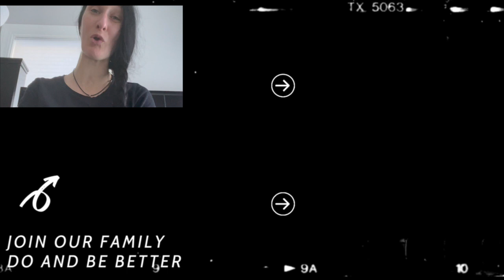𝟛𝟡 𝕪𝕠𝕦 𝕙𝕒𝕧𝕖 𝕥𝕠 🆄🆂🅴 🅸🆃 𝕠𝕣 𝕪𝕠𝕦’𝕝𝕝 🅻🅾🆂🅴 🅸🆃 | 𝕀’𝕞 𝕔𝕙𝕠𝕠𝕤𝕚𝕟𝕘 𝕥𝕠 🆄🆂🅴 🅸🆃!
CHAPTERS:
I didn't do any for this video, SORRY!

ABOUT THIS VIDEO:

👁️‍🗨️|A| He responds to get down and that hand motion. I think it’s because I’ve always talked to him like a human.

👁️‍🗨️|B| I’m just emptying out the extra coffee or water from rinsing my cup. I edited this portion of the video, so you don’t have to watch me empty out my cup or pour coffee.

I try to keep everything in chronological order. If you watch the video I posted before this it will be right before this, so on and so forth, shorts are not included. The timeframe for shorts is all over the place. Look at the video I posted before this it will be right before this, so on and so forth, shorts are not included. The timeframe for shorts is all over the place.

FYI- CHAPTERS: & ABOUT THIS VIDEO:  I’m skipping temporarily to get everything posted. Some videos I may do one or the other, both  or neither.

THE THUMBNAIL: Is when I’m using my hand because I’m scared to lose it. I want my arm to work like normal again

MY SHORTS: I started Social Media by telling stupid jokes on Tik Tok. I’m going to continue doing this, by using YouTube shorts. I post jokes that are usually so stupid, it makes them funny. If I can brighten up just one persons day, I feel that I've accomplished something. None of these jokes are mine. I find them and if they make me laugh I share them.

Starring: Deanna Pegg
Written by: Deanna Pegg
Edited by: Deanna Pegg
Reviewed by: Deanna Pegg
Category: Vlog